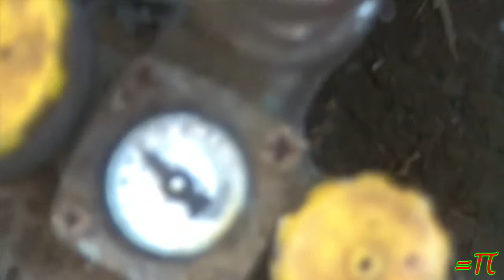Trapped In Ice And Snow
I'm snowed in and I can't get out.  The combination of ice and snow has me trapped.  The roads where I am aren't even plowed yet and my driveway has an inch thick layer of ice under the snow.  If I try to go anywhere (like the store I desperately need to visit) I will not be able to get back up the driveway.

Meanwhile I recorded a new Hermitcraft video today only to find out it was ruined by the mic being turned off and the internet is REALLY ultra slow for me because of the storm.

In spite of this Tonight I'll be trying to stream more KSP Career Mode (aiming for 10:30 - 11pm CST start time weather and power permitting of course!!) as I continue livestreaming to raise money for my brother's family.

When my brother died a few weeks ago it left his family in the most desperate situation.  He was the only source of income and of course that stopped when he died.  After the months that he spent in hospitals and nursing homes there is no savings and pretty much zero chance of anyone in the house getting a job.

His wife had to quit work several years ago due to going blind.  She's applying for SSI which they've told her will take six months or more.  Meanwhile they still need to keep the bills paid until then.

They're trying to sell his jeep but that's taking a long time and won't net them enough to make any real difference.  It's been weeks and there's been no sign of anyone even remotely interested in buying.

UPDATE: thanks to generous people the utility cutoff was avoided and is now being held about a week away.  There's still a LONG way to go but this is progress.

(the donate button for this is the one at the top of the page)

Any help toward getting the propane I need to get through the winter (estimated 4 tanks at approx $1,600 usd) would be greatly appreciated.
Right now I am 25% of the way toward the goal.  Thanks everyone!

trapped "snowed in" december ice "ice storm" "freezing rain" cold "cold weather" slick "slick roads" power "power failure" prepare "be prepared" vlogging video "every day" every day in december" vlog "tinfoil chef" tinfoilchefdotcom